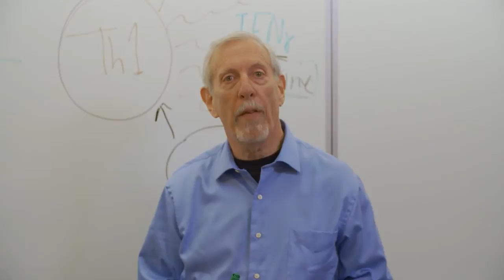CU Mini Medical School Online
Have you ever wanted to know what your doctor knows? The CU Mini Medical School Online is a free program which is open to the public and shares the basic science that underlies medicine.